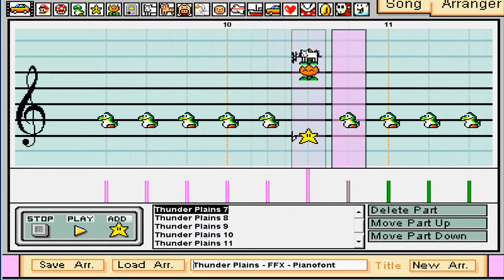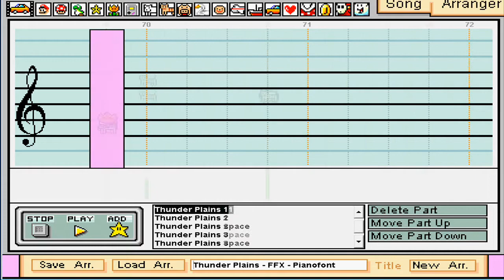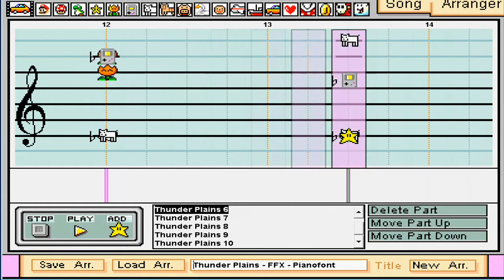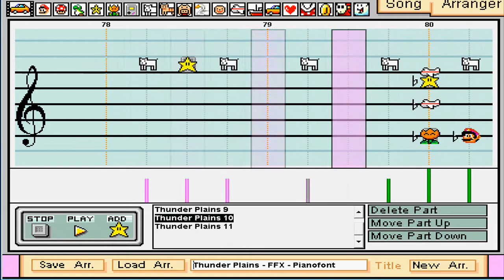Mario Paint Composer - Thunder Plains - Final Fantasy X - Piano Soundfont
Composer: Guitarmaster7272
Recorder: RehdBlob
Alter Ego: Pianomaster7272

Well... I must either really like being "Pianomaster7272" or FFX piano music or something, cuz i just made another piano piece for the new piano contest.  This was just another piano piece that I just absolutely loved from the game FFX which is imo more intricate and complex than "To Zanarkand".  It's actually my 3rd favorite piano piece but i couldn't do my 2nd favorite cuz it had drums and violin in it and we all know piano pieces for the contest can't have percussion.  Even this one have violin and other instruments to it, but i still made it work somehow ^^

A big round of applause for RehdBlob, not only for recording, but for fixing a ton of fast tempos and making it sound fluid because my computer is slow as hell (especially with soundfonts) and need to have the tempo super high so it sounds right on my computer.

Enjoy... FFX is some awesome shit, both music AND gameplay